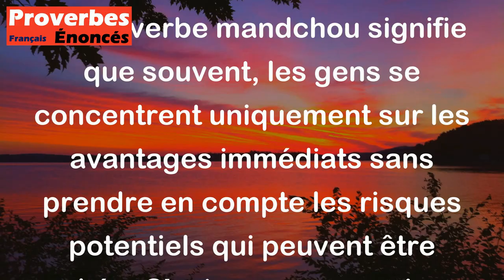Proverbe Mandchou - L'homme ne voit que le gain et non le danger, comme le poisson qui voit l'amorce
Ce proverbe mandchou signifie que souvent, les gens se concentrent uniquement sur les avantages immédiats sans prendre en compte les risques potentiels qui peuvent être cachés. C'est comme un poisson qui est attiré par l'appât sans se rendre compte du danger de l'hameçon qui se cache derrière. En d'autres termes, il met en garde contre le fait de se laisser aveugler par les bénéfices immédiats au détriment des conséquences à long terme.